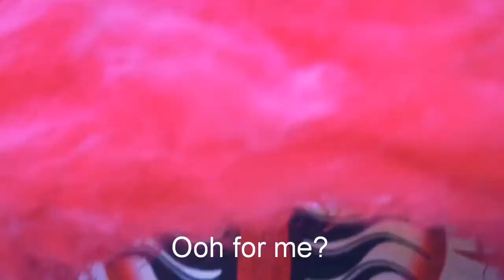Double Dragon Lion Dance 2020 Style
Modern lion dance in Malaysia

双龙舞狮在马来西亚